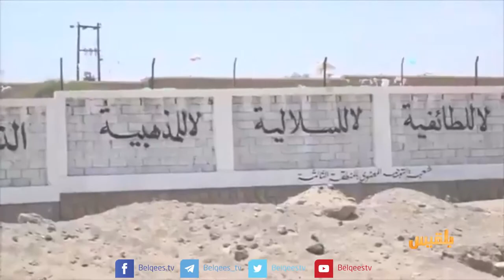سبتمبر بين زمنين.. من ثورة أحيت روح الحرية إلى انقلاب رجعي يكرس العهد البائد | تقرير: وليد البكس